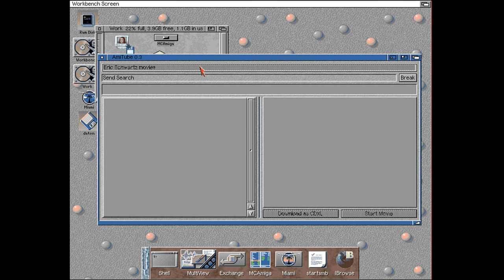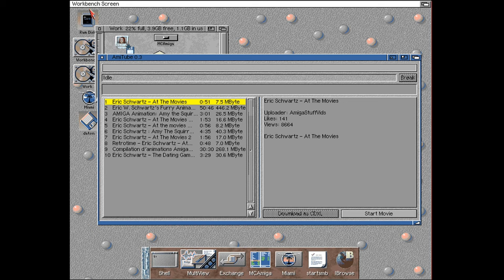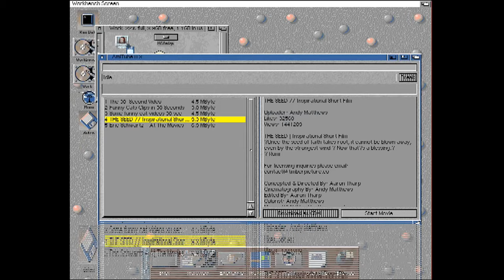AmiTube on a real A1200 (YouTube fro m68k Amiga)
First Test of AmiTube on a real A1200, the Network speed is a bit slow, so the download takes a while, but at least it works